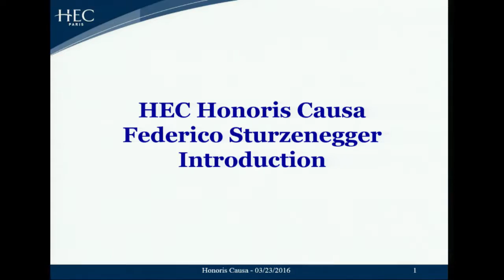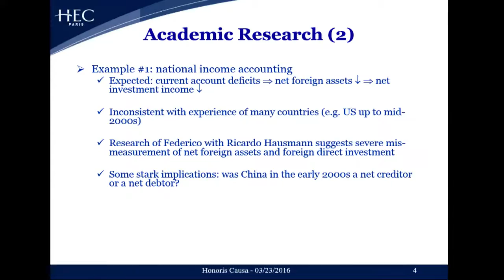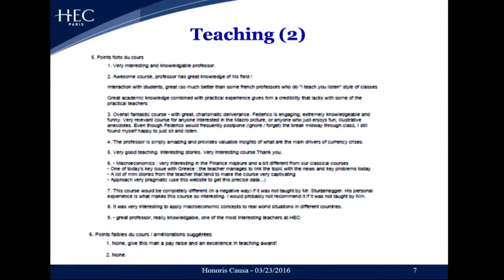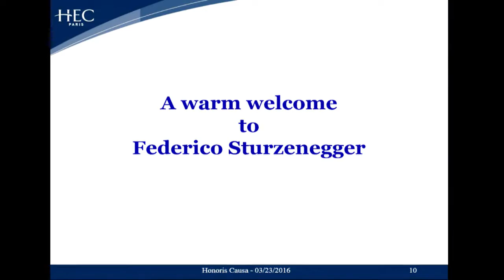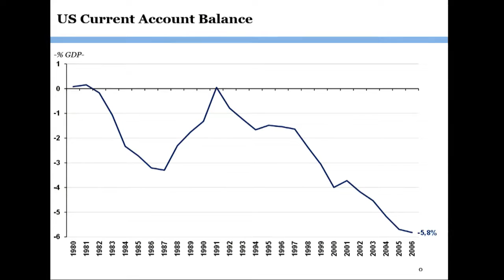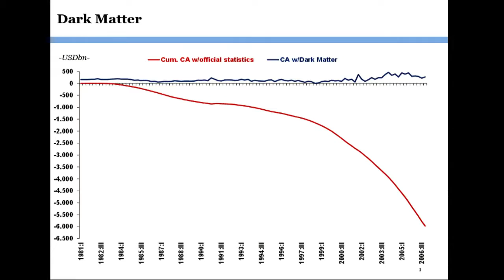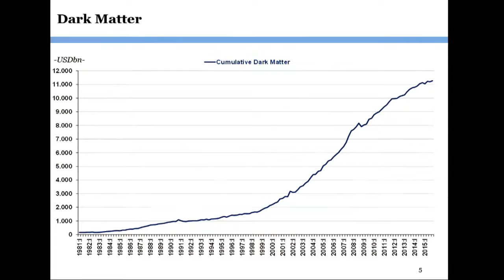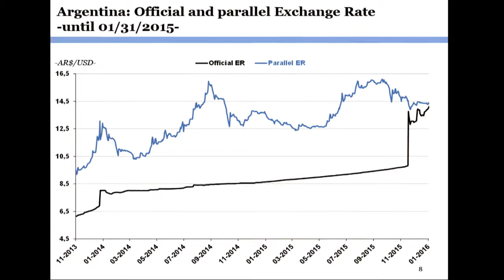"Academia can help you see things a different way" Federico Sturzenegger HEC Honoris Causa Professor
On Wednesday 23rd March, Professor Federico Sturzenegger, President of the Central Bank of Argentina and Professor at Torcuato Di Tella University was awarded the title of HEC Professor Honoris Causa. The award followed his lecture to HEC Paris students on "Seeing the invisible: how academia can help you see things a different way".